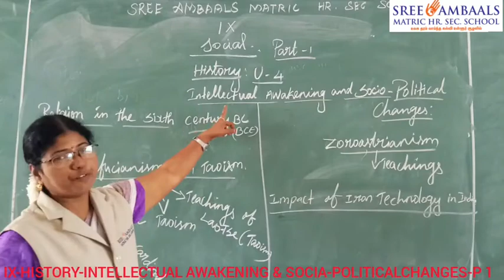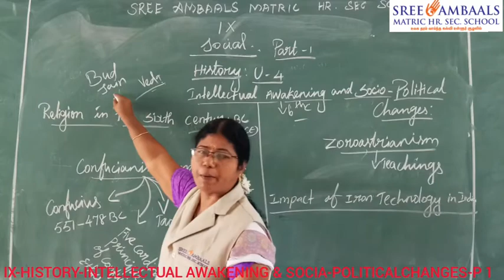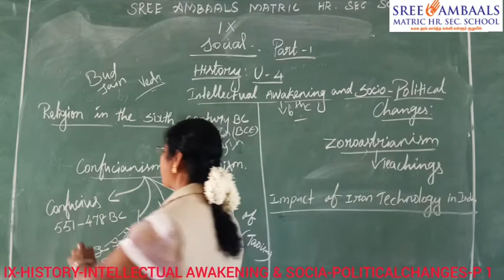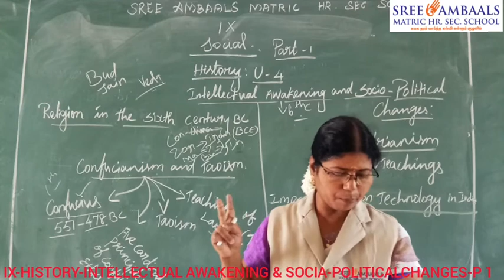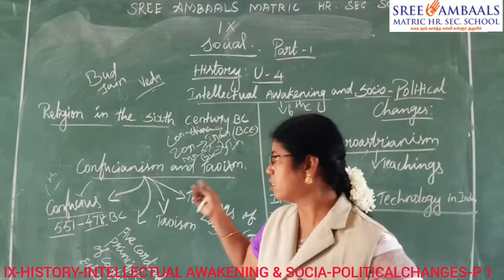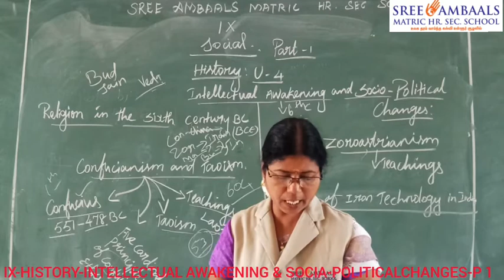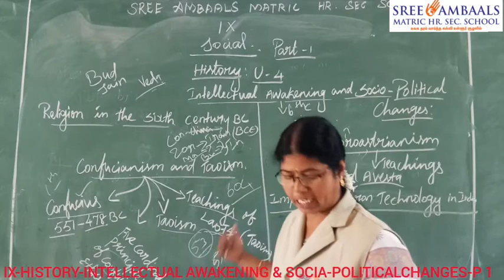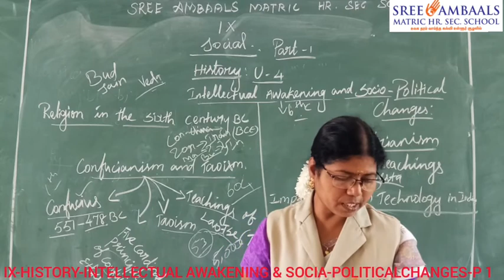Sree Ambaals - IXth - HISTORY - INTELLECTUAL AWAKENING & SOCIO-POLITICAL CHANGES - PART 1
School Name: Sree Ambaals Matric Hr. Sec. School, Padalur
Standard: IXth
Subject: HISTORY(Samacheer)
Topic: INTELLECTUAL AWAKENING & SOCIO-POLITICAL CHANGES
Teacher: Manimala